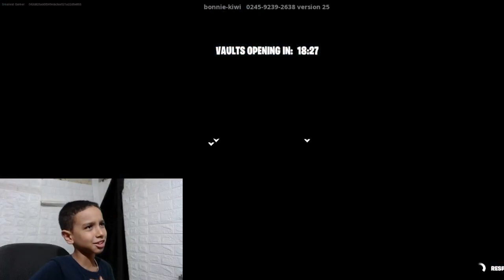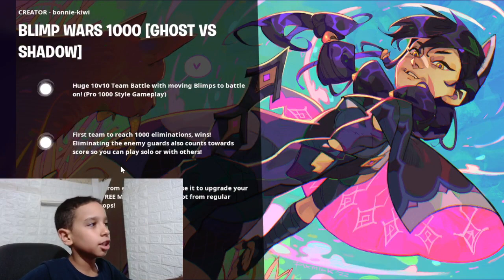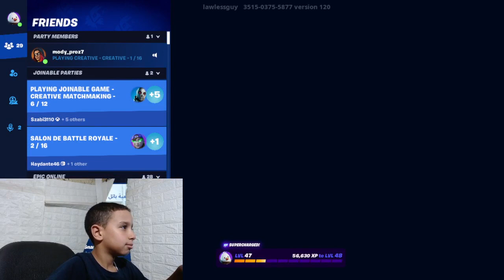العاب مسدسات اطفال وكبار مع العاب ادم المصرى العاب مسدسات للكمبيوتر اون لاين العاب مسدسات للكمبيوتر